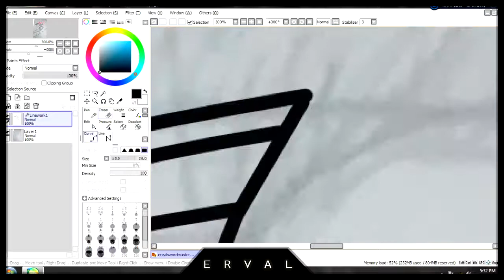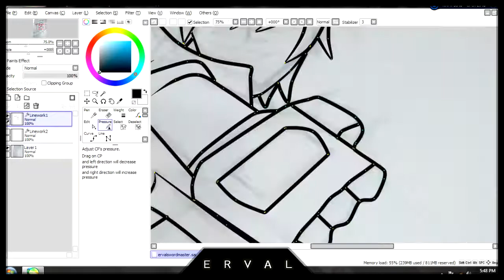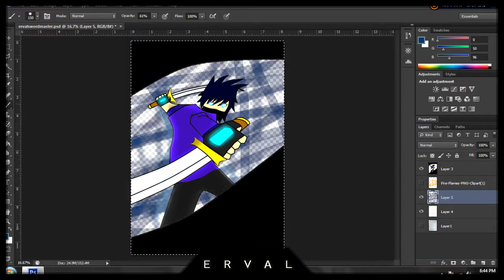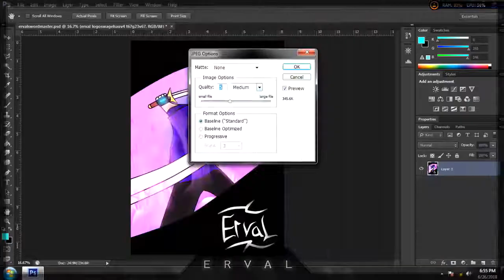Speedart Drawing my personal character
Im drawing with happiness mood :)